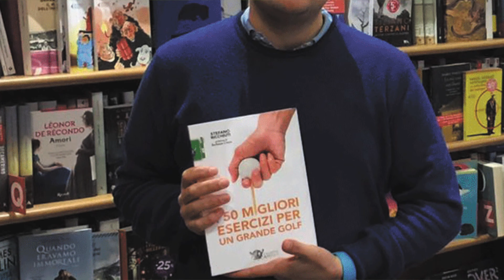GOLF IL REGALO PERFETTO "Cosa regalare ad un golfista?!?" #449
Ecco i link per qualche regalo:
Libretto verde
Libretto blu
Libretto rosso
Digital Swing Guider S1

Ti è piaciuto il video e vuoi vederne altri? Mettici un Like e...

o sui nostri profili personali

Do You Golf?

Due amici, quasi fratelli, decisamente appassionati di golf e volenterosi di condividere il mondo del golf nei nostri video, cercheremo di portare tanta passione e pochi tecnicismi a tutti gli appassionati di questo bellissimo sport.

Noi siamo Benny (B) e Gigi (2G), all’anagrafe Andrea Benassi e Gigi Jannuzzelli, e vi racconteremo a modo nostro l’amore che proviamo per il golf attraverso aneddoti, storie, leggende e punti di vista a volte inusuali.
Il golf ha mille sfaccettature e qui proveremo a raccontarvene alcune e perché no, a scoprirne di nuove con voi.

Gli argomenti che tratteremo? Le nostre passioni ed i nostri miti…
…da Tiger Woods a Rory passando per Molinari e Rocca…
…da St. Andrews ad Augusta passando per Royal Park e Biella…
…dal Drive al Putt passando per il Lob e le Mission Impossible…
…dal Pga all’European Tour passando per l'Italian e il British Open…

Insomma tutto quello che è golf…
…dalla TV al Pc passando per i Campi e le Club House…

Curiosi? Seguiteci!

The Golf Bro

B & 2G